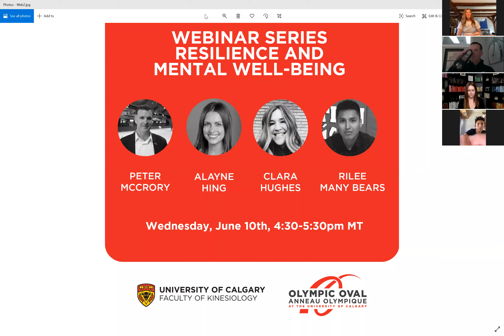Olympic Oval webinar Resilience and mental well being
Moderated by Olympic Oval Director Peter McCrory, this webinar features six-time Olympian and Bell Let’s Talk founding spokesperson Clara Hughes, mental performance consultant Alayne Hing, and long distance runner, Rilee Many Bears.

As we follow social distancing guidelines for our physical health, we can’t overlook the importance of taking care of our mental health. These panelists will touch on their own stories of personal resilience and will share tips to help athletes, coaches, and parents take on the psychological challenges associated with a period of prolonged isolation and the eventual return to an uncertain “new normal”.